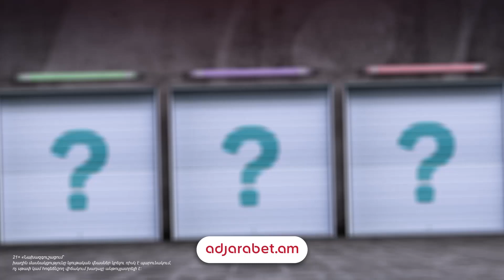Հանրությանն անընդհատ սադրում են, սոցցանցերում ագրեսիան մեծ է՝ իրական կյանք տեղափոխվելու վտանգով